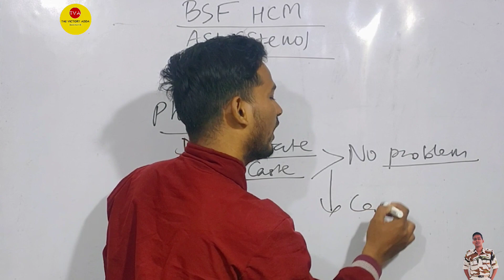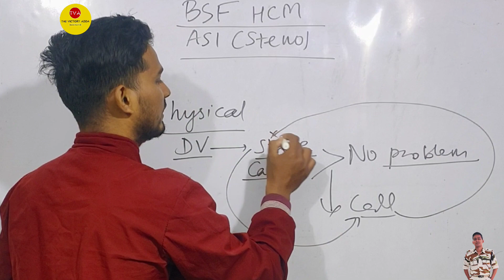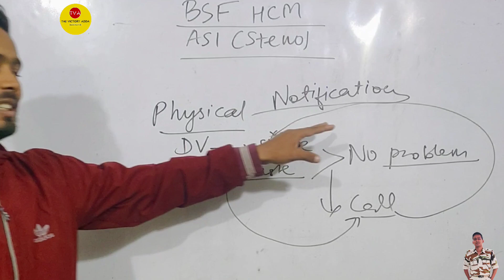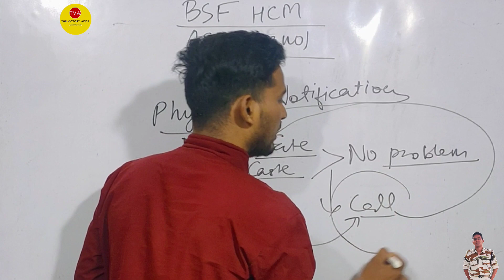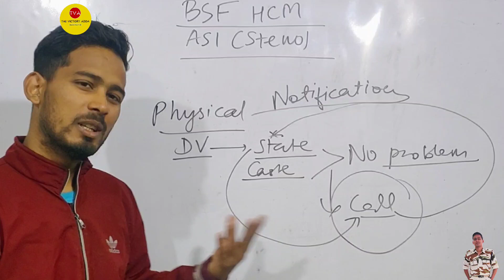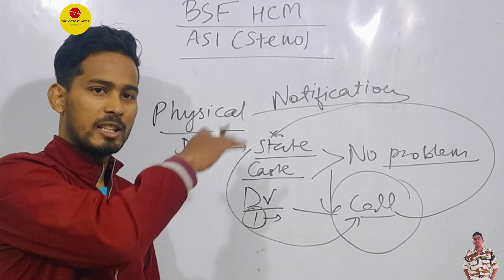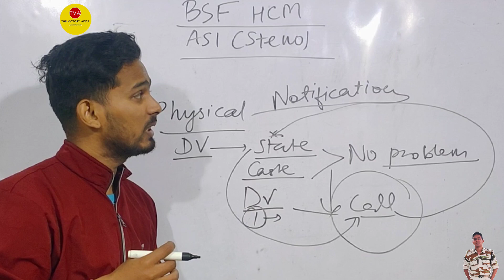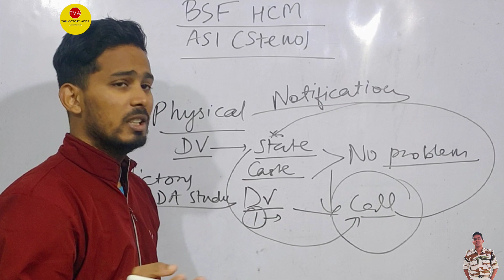Comment में बताओ🤨। BSF HCM PHYSICAL UPDATE। BSF HCM WRITTEN EXAM DATE। BSF HCM TYPING DATE SURAJ SIR